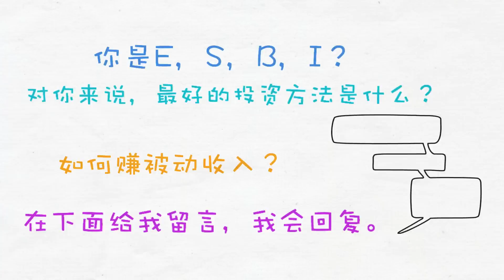如何开户买欧洲股票？- 如何买欧股美股flatex - 欧洲股票德国股票购买指南流程